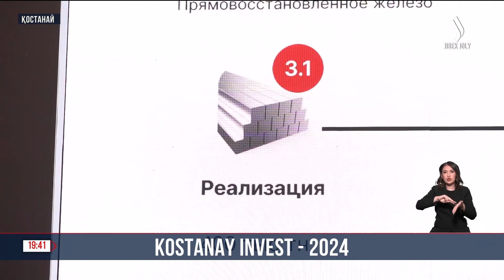Қостанайда инвестициялық форум өтті | Jibek Joly news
Қостанай облысында ірі инвестициялық форум аяқталды. Оған отандық және шетелдік  бизнес өкілдері қатысты. Шара барысында өндірістік және әлеуметтік салалардағы бірқатар жобалар таныстырылды. Сондай-ақ, кәсіпкерлер өз тәжірибесімен бөлісіп, әріптестік орнатты.

Астықты аймаққа соңғы екі жылда 1 миллиард доллардан астам инвестиция тартылған. Аталған форум бұл табысты еселемек. Себебі, шара барысында металлургия, ауыл шаруашылығы өнімдерін қайта өңдеу және инфрақұрылым құрылысына қатысты тың жобалар ұсынылды.

Құмар Ақсақалов, Қостанай облысының әкімі:

- Инвестициялық Форум отандық және шетелдік әріптестермен іскерлік байланыстарды құру және нығайту үшін негізгі алаң. Мысалы, өткен жылы KIA корпорациясымен осындай форумда зауыт салу туралы келісімге қол қойылды. Бүгін барлық жұмыс жоспар бойынша жүргізіліп жатқандығына куә болдыңыздар.